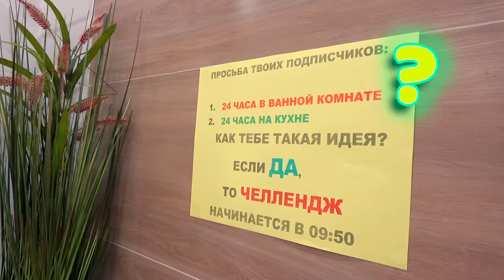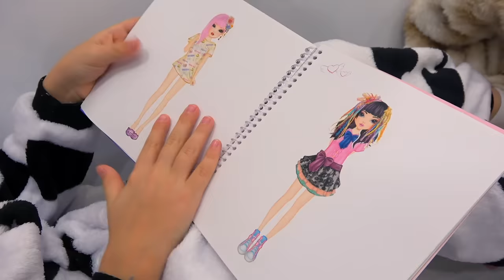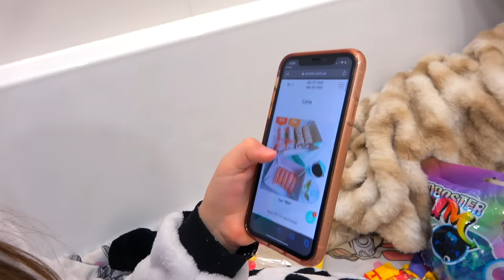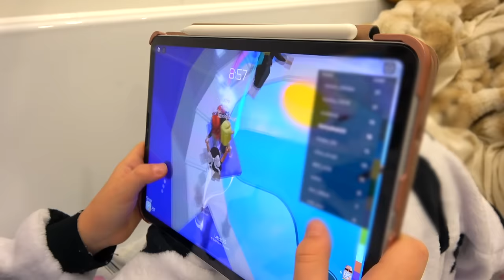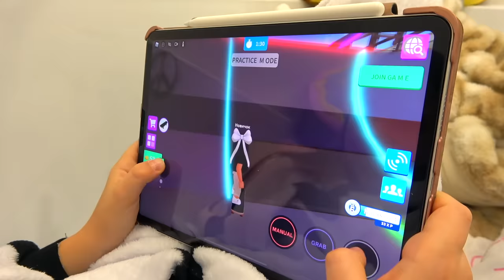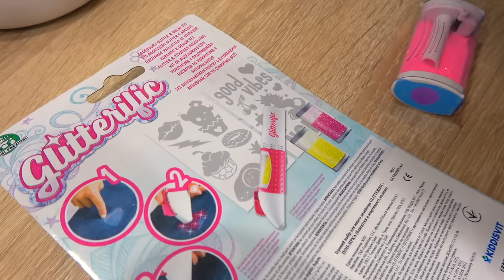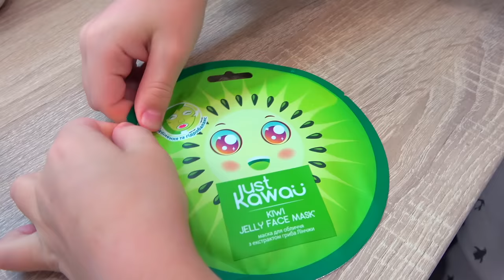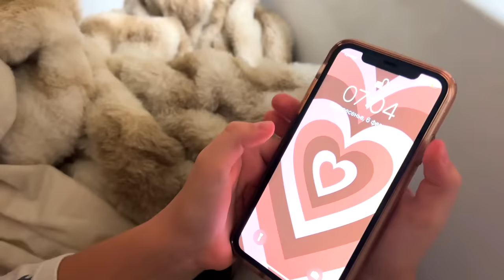24 часа в ВАННОЙ Настя связала ШАПКУ из Ализе пуффи ЧЕЛЛЕНДЖ My little Nastya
24 часа в ВАННОЙ Настя связала ШАПКУ из Ализе пуффи Alize Puffy ЧЕЛЛЕНДЖ My little Nastya

Ставь пальчик вверх 👍
И обязательно пиши комментарии, я все читаю 👀